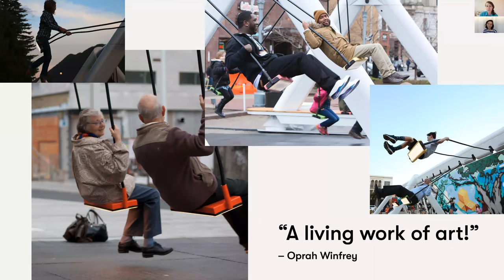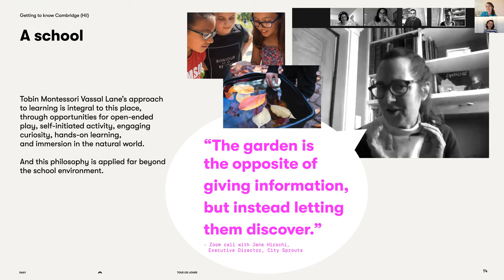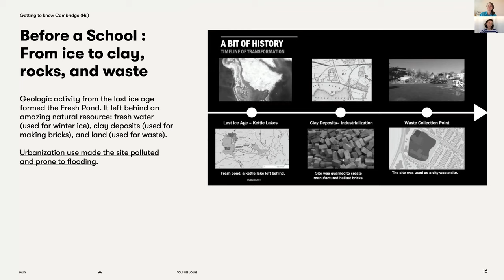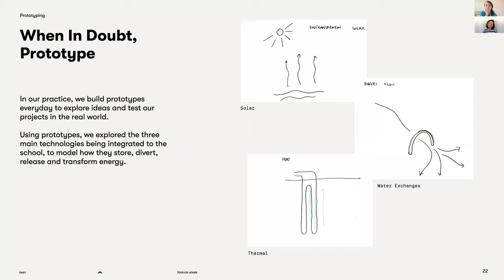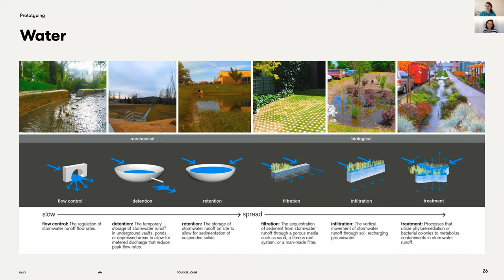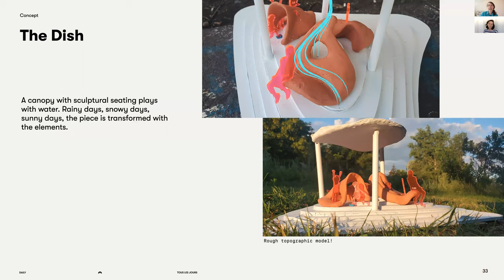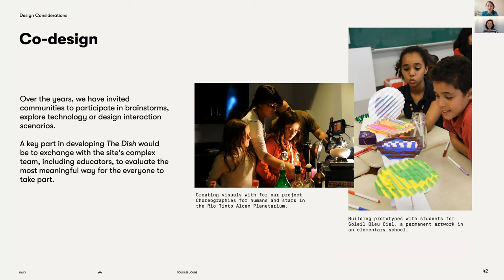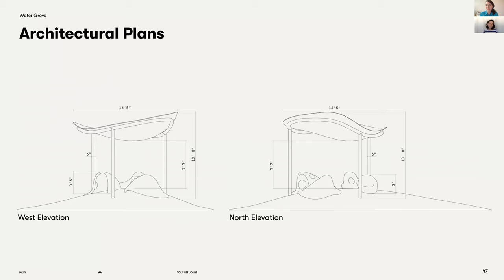Daily tous les jours, "The Dish" Public Art Proposal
One of four public art proposals for the Tobin Montessori & Vassal Lane Upper Schools Project in Cambridge, MA.

Located near the future City Sprouts garden, in a meeting place where school and the neighbourhood intersect, a canopy with sculptural seating plays with water. Rainy days, snowy days, sunny days, The Dish is transformed with the elements. Like great tree branches and boulders, they are good for high-touch play, climbing and lounging. They create a living landmark welcoming kids and adults everyday to spend time, before, after school, waiting for a friend, or taking a break from a walk.

The canopy provides shade and is activated during rain events–it collects, filters and controls the flow of water. On the ground, a sculptural bench slows the flow of water, its curvy surface making water stream and pool in different directions before falling to foot level and entering the ground. Demonstrating water management strategies, The Dish offers a playful environment for anyone to be–over, under and around.